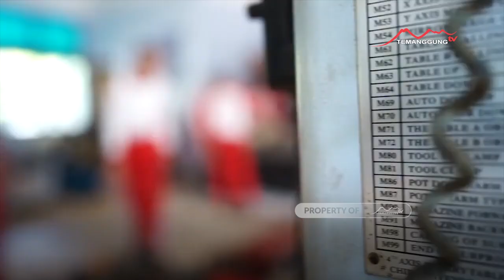REKOR, PEMPROV JATENG RAIH WTP 12 KALI BERUNTUN